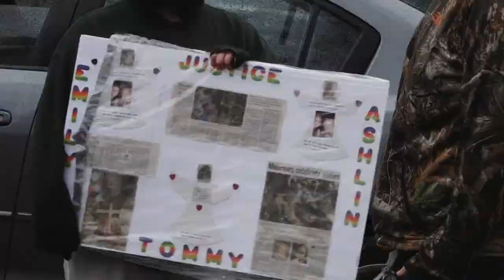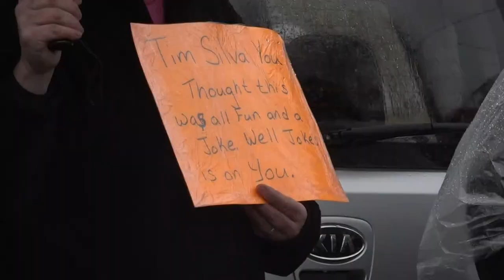Protest for Clinton crash victims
Protester called for justice in Fairfield Saturday morning, wanting the driver of a deadly car crash in Clinton, held accountable.